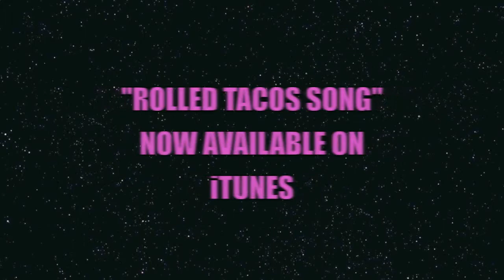JUSTIN BEIBER RAMON IVEY - MASQUERAY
I had the opportunity to make a dream reality because of a special friend and singer Dan. She is an agel and a sweet heart. She gave me the opportunity to perform with her Justin Beiber's "Baby" ft Ludacris. I got to rap Ludas part. I had a really good time.Take a look see. Masqueray on the rise.